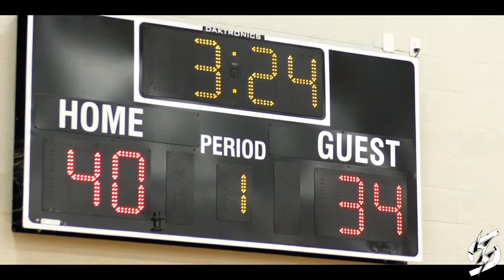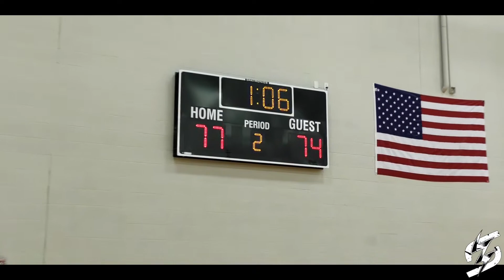Swoosh vs hoop 32 4/15/2021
Strike 3 Media

Providing Highlights, Media and Sports Coverage of South Texas Sports